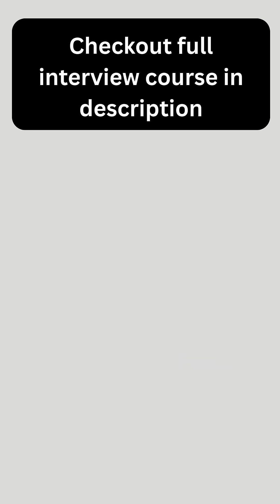What are the different types of joins in SQL ?